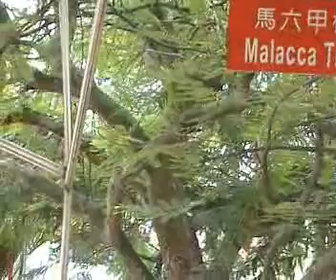Malacca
Street of Malacca, Jonker's Walk, Local Native Products and Nonya Restaurants